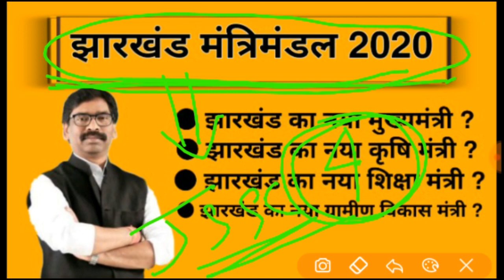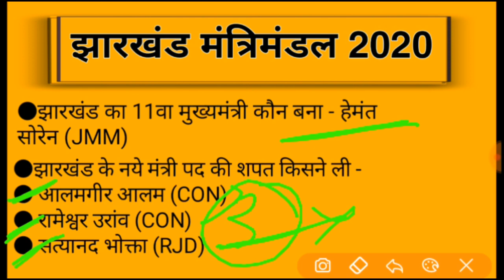Jharkhand mantri mandal 2020 | jharkhand cabinet list 2020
दोस्तो अगर आप भी तैयारी करना चाहते है किसी competative
Exam का तो आप व हमारे chanel के साथ बने रहिये

दोस्तो आज का वीडियो से आपको बोहोत कुछ नया सीखने को मिलेंगी।
जिससे आपको बोहोत फायदा होने वाला है

दोस्तो अगर आप हमारे चैनेल को पहली बार देख रहे तो
Railway, RPF, group D,
Jharkhand gk trick
Jharkhand general knowledge short trick
Jharkhand police ki tayari